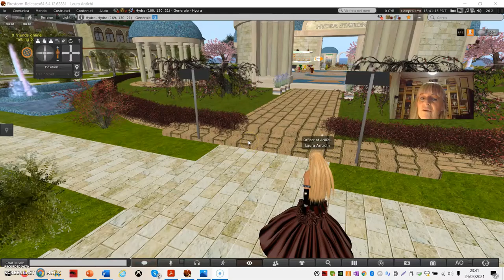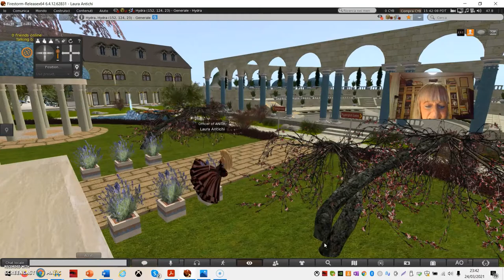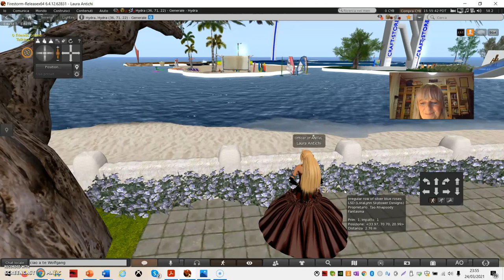Sedersi in OpenSim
Sedersi ed alzarsi negli ambienti virtuali immersivi